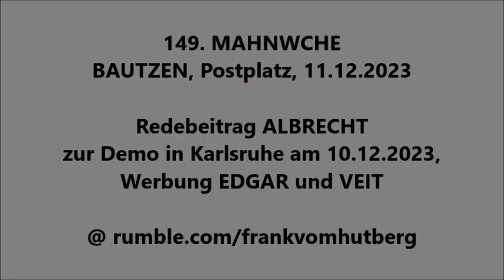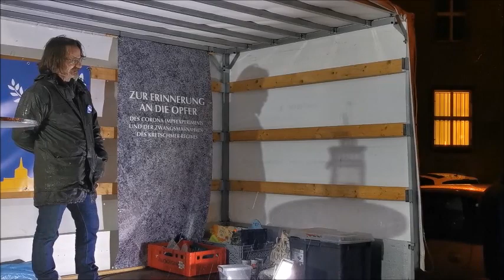ALBRECHT zur Demo in Karlsruhe 10.12.23, Werbung EDGAR u. VEIT - BAUTZEN, 11 12 2023, 149. MAHNWACHE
149. MAHNWACHE für Frieden, Freiheit, Selbstbestimmung und Souveränität in 02625 BAUTZEN, Postplatz, am 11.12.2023.
Im Video ein Redebeitrag von ALBRECHT zur Teilnahme einer Gruppe Menschen aus Bautzen an der Demo am 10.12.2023 in Karlsruhe, welche die Übergabe von knapp Strafanzeigen an die Generalbundesanwaltschaft begleitete, Ergänzungen von EDGAR und Veranstaltungswerbung von VEIT.
Ca. 400 Teilnehmer bei der Kundgebung und beim Montagsspaziergang, bestimmt aber friedlich. 🕊
Temperatur 10° C, starker Regen, windig.

Zweсk: Schenkung.
Vielen Dank.